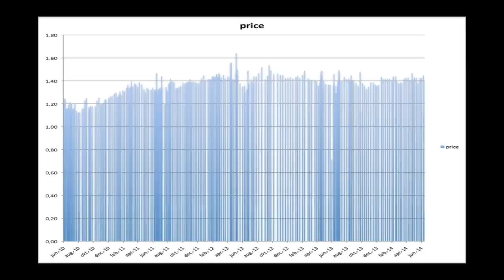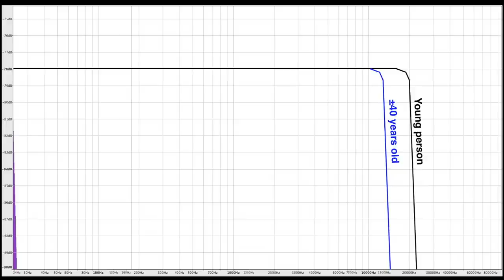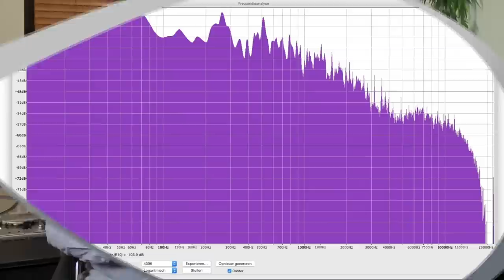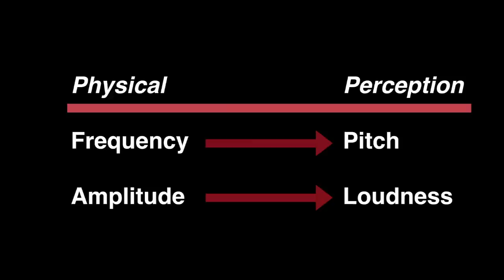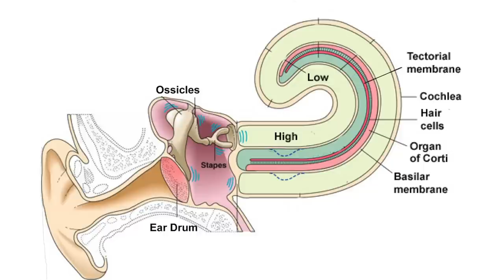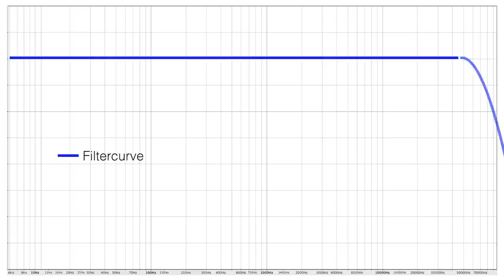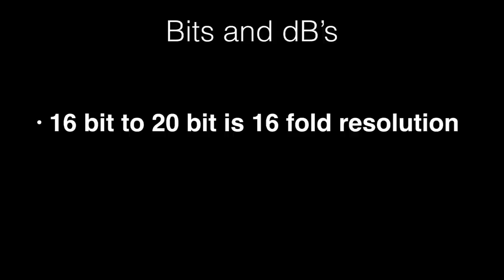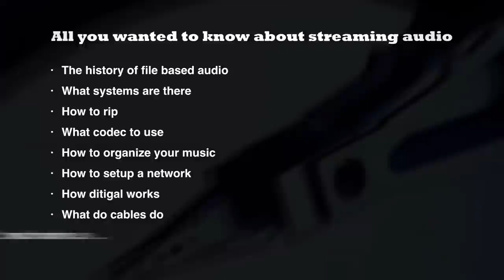008 MQA part 1; Why 24 bit 192 kHz audio?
Why 192kHz 24 bit?
The new Master Quality Authenticated codec offers 192kHz/24 bit uncompressed audio in about the same space as a 44.1kHz/16 bit WAV file. That poses two questions: why 192kHz/24 bit and how can MQA be so efficient. In this part one the first question is answered. The second part  will explain how MQA works. (English and Dutch subtitels - Nederlands ondertiteld)